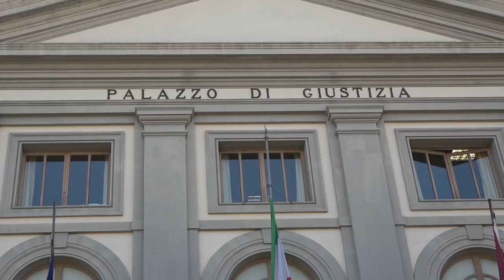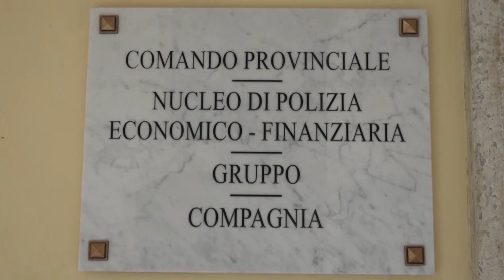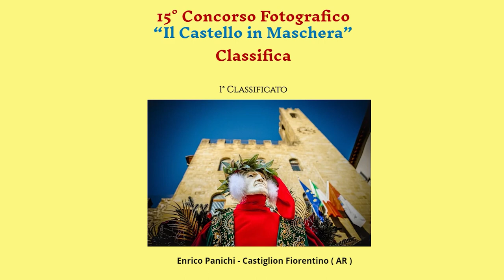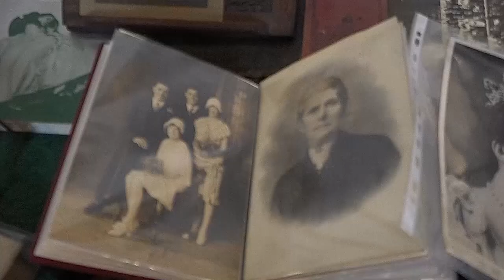Cronaca Aretina del 28/04/23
SOMMARIO

Fimer, doccia fredda: "Questo mese niente stipendio". Rischio revoca del concordato: fissata udienza il 3 maggio

Trovato con oltre due chili di marijuana, arrestato nell'Aretino

Completamente sconosciuto al fisco, scoperto evasore. Aveva intascato quasi un milione di euro.

Pionieri del volante, Fabio Sabbioni, meccanico da Guinnes dei record, premiato per i suoi 77 anni di patente

Ufficiale, Indiani resta alla panchina dell'Arezzo. Contratto biennale per l'allenatore

Basket, la Sba si prepara per i play off. Prima gara domani contro il Lucca